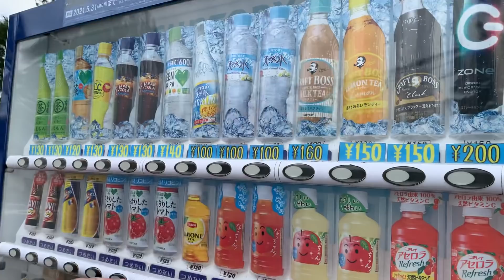A Nagy Üzlet Japánban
Happy drink shop. Na?